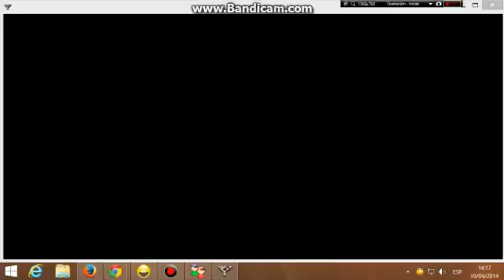ff11ff D/F vs azure tm 5 ball 10/04/2014